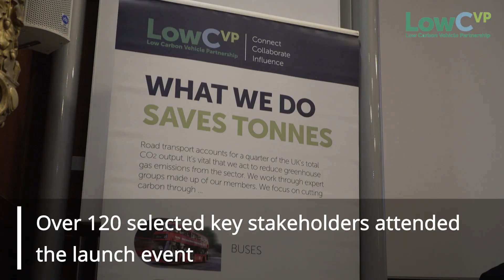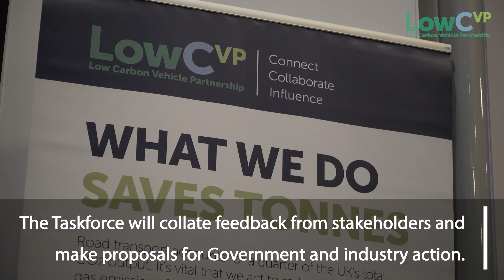The Electric Vehicle EnergyTaskforce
The Electric Vehicle Energy Taskforce has been formed at the request of Government to make suggestions to Government and Industry on ‘how to ensure the GB energy system is ready for and able to facilitate and exploit the mass take up of electric vehicles?’

The Taskforce is chaired by Philip New, CEO Energy Systems Catapult, and is run by the LowCVP.

Find out more LowCVP.org.uk/EVET